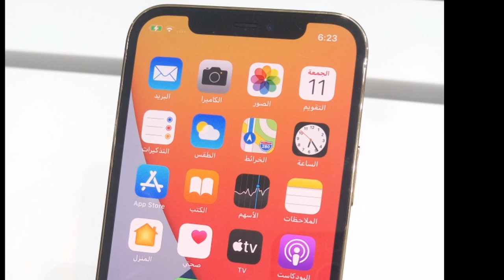iPhone XS Max price, iPhone X price, used iPhone XS Max price, used iPhone X price,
iphonexs_maxprice